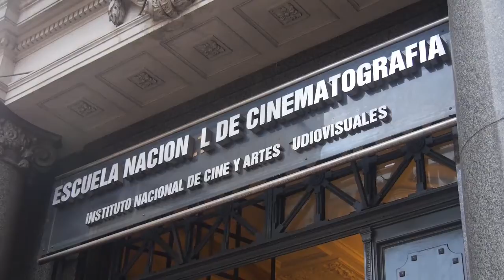Buenos Aires protesta en defensa del cine argentino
Decenas de documentalistas y trabajadores y trabajadoras del INCAA se movilizaron en las dependencias del Instituto de Cine y  la ENERC donde se estaba desarrollando la reunión del Consejo Asesor y luego la Asamblea Federal.